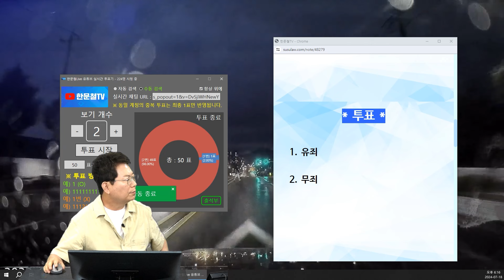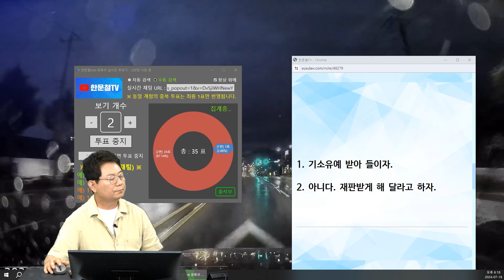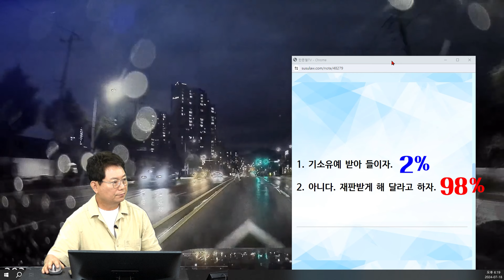22548회. 비 오는 밤 무단 횡단하는 사람과의 사고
S5024
240718 (목) 생방송 1부 #5
무단횡단 사망사고

비 오는 밤에 무단횡단하는 사람과 1차로에서 사고가 나 보행자가 사망한 사고.

무단횡단자와의 사고에 따른 면허정지

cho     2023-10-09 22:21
영상이 첨부가 안 되었나 봅니다. 영상은 다시 올리겠습니다. 도로제한 속도는 70km이고 분석은 80km가 나왔습니다. 가로등은 띄엄띄엄 있고요.

* 투표 1 *

1. 유죄 (2%)
2. 무죄 (98%)

* 투표 2 *

1. 기소유예 받아들이자. (2%)
2. 아니다. 재판받게 해 달라고 하자. (98%)

* 의견 *

- 제한 속도를 지켰어도 피하기 어려웠을 것으로 보입니다.
- 비 오는 길이어서 20% 감속했더라도 보행자가 보이는 순간 거리가 가까워 피하기 어려웠을 것 같습니다.
- 검사가 무혐의 처리를 하거나 약식 기소하는 것이 옳겠다는 의견입니다.
- 무단횡단 하지 마시기 바랍니다.
- 비 오는 야간에 무단횡단은 운전자 시야에 잘 안 보일 수 있습니다.